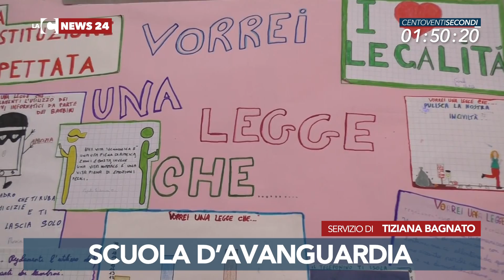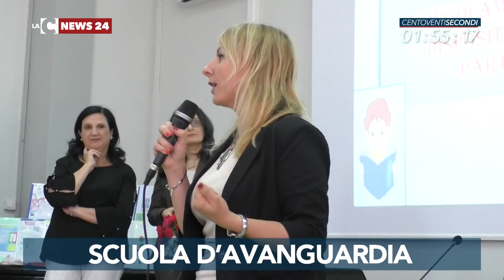LaC News24 120secondi 01-06-2018 Edizione delle 18:00